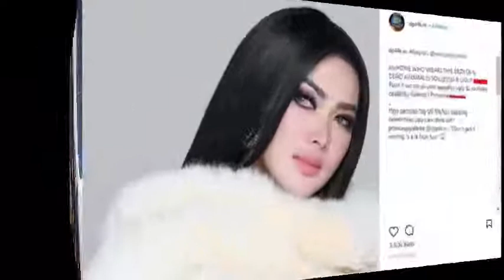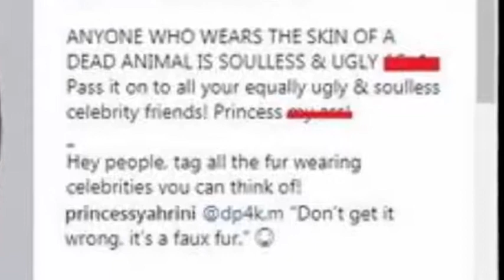Syahrini di Kecam Karena Kelihatan "Bulunya"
Sya